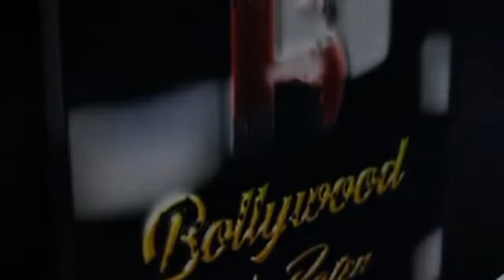Pc Of Singing Reality Show Superstar Singer 2 With Pawandeep Rajan, Arunita Kanjilal, Sayli Kamble